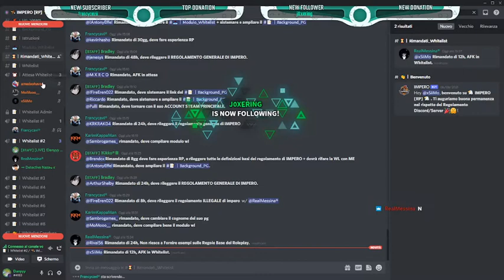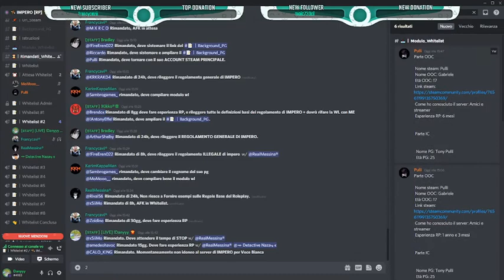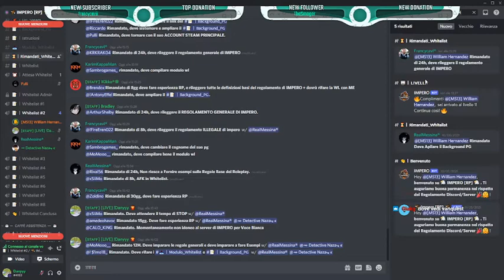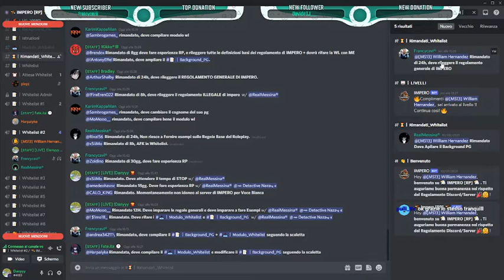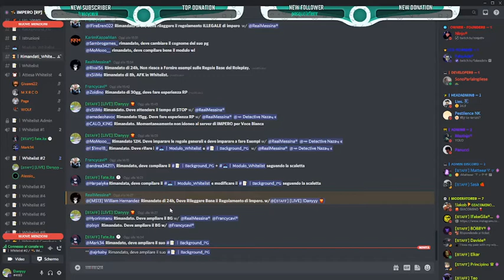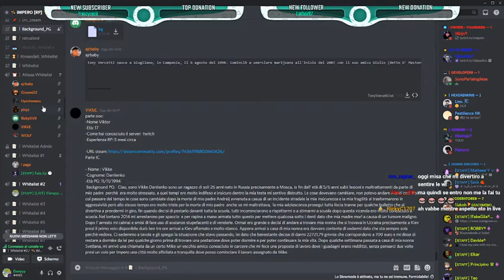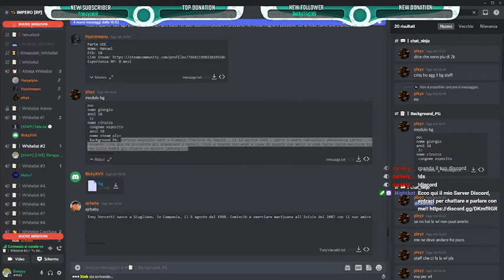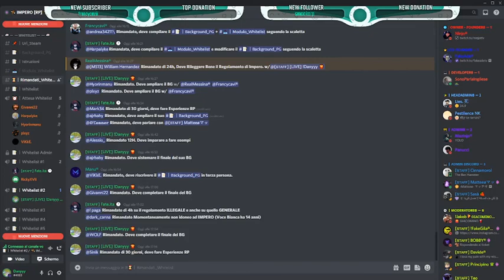[IMPERO STAFF] - Whitelist di IMPERO #04